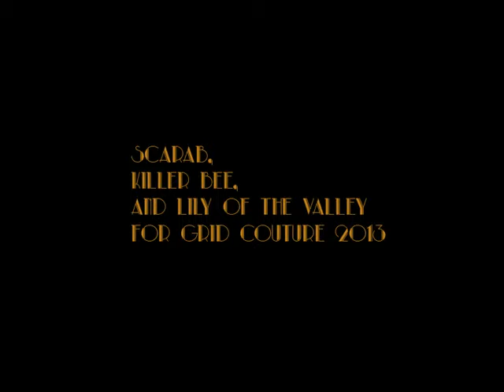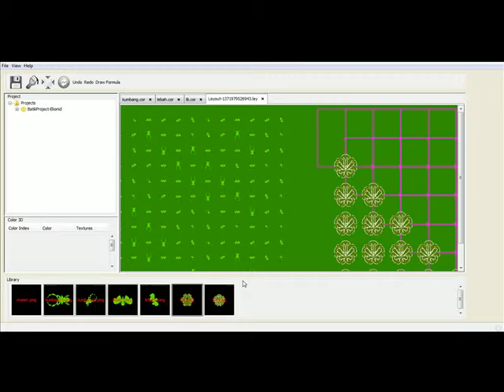Scarab, Killer Bee and Lily of The Valley; Making of Pattern in jBatik for Grid Couture 2013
Patterns being made has the theme : "Beautifully Deadly Insect and Flower"; a play of patterns which has the beauty of life and carries the horror of death; complete with its myth that surrounds them.

 The "African Bee" is a beautiful yellow-black striped insect that can deliver deathly sting. Thanks to various movies that depicts swarms of these killer bees, it has gained its notoriousity.

A rare species of "Scarab Beetle" can cut through human skin and crawl inside the flesh. But it is also so beautiful that ancient Egyptian worship it as a representation of Sun God.

"Lily of the Valley" is a petite and beautiful flowers, which all of its components can create heart failure if swallowed. Some says it is the manifestation of Eve's teardrops when she was driven from Eden.

All of these patterns depicts life in its beauty and deathly behaviors with myths surrounds them; which is why it suits the "Grid", the theme of the collection. It is as if the "wilderness" of the patterns is "tamed" and
"framed" by the logic of the grid. Bauhaus is famous for its "Form follow Function"; and we do this by making the "forms" of batik patterns following the "function" of the grid.